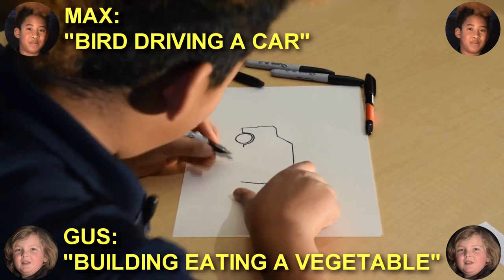Rabbit Ears - Episode 202: The Show About Art | Children's Television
Join Beth the Bunny, Mr. Blaise and Magic underground for an adventure in songs, stories and fun! This episode features Inanimated Objects, Max and Gus: Art Challenge and lots more!

Starring:
Beth Murray
Blaise Kolodychuk
Elaine Boyling

With Special Guests:
Blaine Wasylkiw
Liam Donegan
Max Ng
Gus Williams